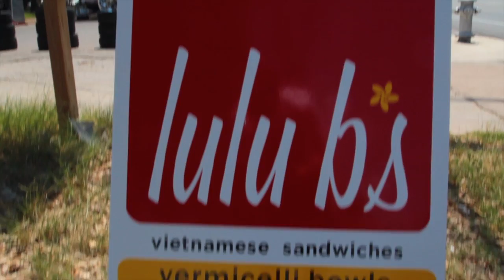LuLu B's - South Austin Food Trailer Crawl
LuLu B's food trailer is located under an enormous spreading oak tree (really) at 2113 South Lamar Boulevard in Austin, Texas. This popular lunch spot will quickly addict you to the Vietnamese sandwiches (bánh mì thit). In addition to the sandwiches, Lulu B's offers inexpensive vermicelli bowls, summer rolls, smoothies, and superb bubble tea. Vietnamese coffee made with sweetened condensed milk is served hot or over ice.
Hours: Tuesday-Friday, 11:30am-6pm; Saturday, 11:30am-6:30pm